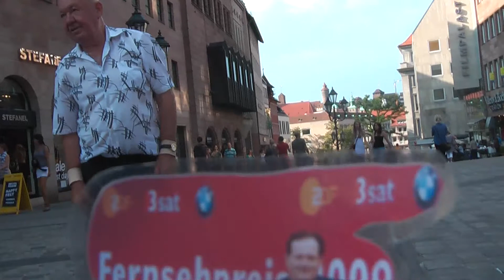filmbike 27 MrWinMore No1ONE WalterPerfahl76YearsFlaschenHandstand 19811 LIVESTAGE Japan